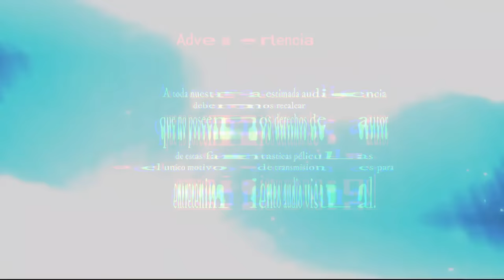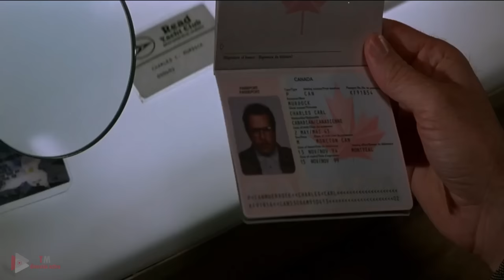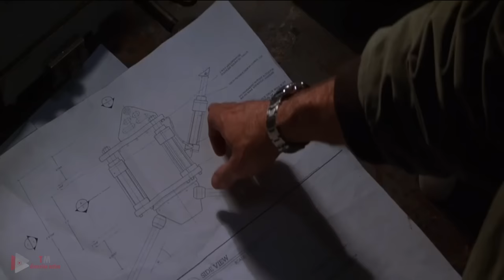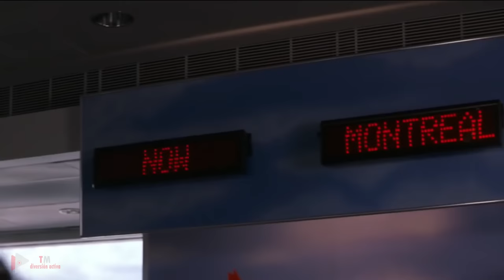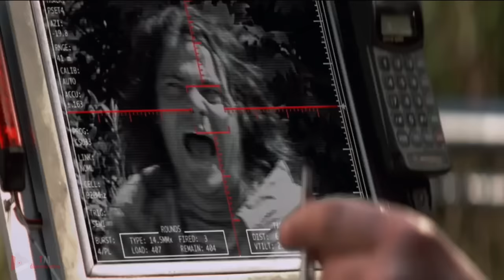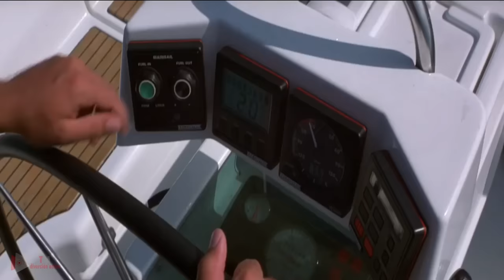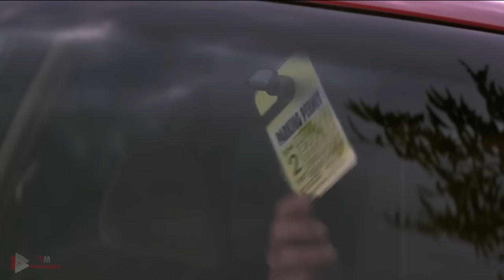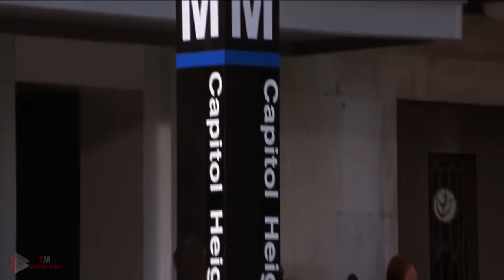Pelicula / El Chacal (1973) / Completa en español / Cap.21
Sean todos Bienvenidos a una película más la cual  se centra  en un grupo extremista opuesto al régimen francés contrata a Chacal, un asesino a sueldo infalible, para que acabe con la vida del presidente Charles de Gaulle. La fecha señalada es el 25 de agosto de 1963, aniversario de la liberación de París.